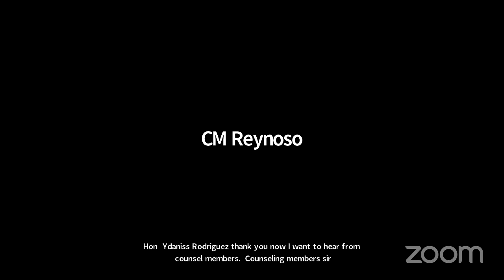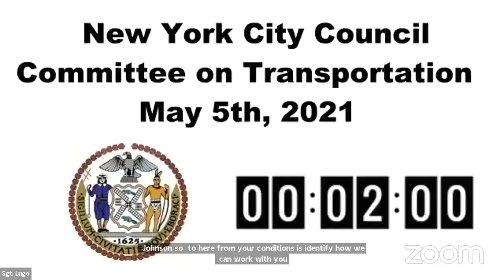Transportation 2021-... NYCC REMOTE TRANSPORTATION 05052021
KEY: null

 ID: 18597

 GUID: 3C95BB3A-1ACF-4E5E-A7FC-F7ACF8A7269A

Transportation 2021-... Transportation 2021-... NYCC REMOTE TRANSPORTATION 05052021